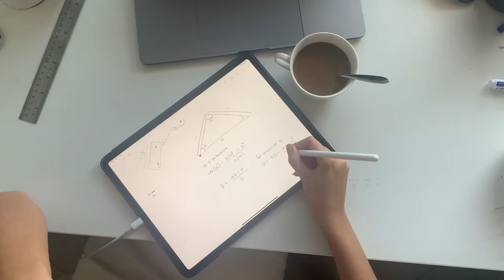Fourse - Ode to Cardboard (DE2 Gizmo 2021)